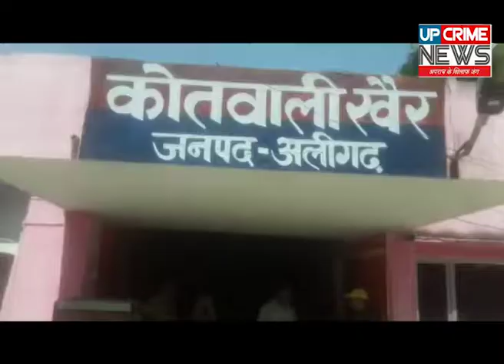अलीगढ़/जलती हुई चिता से उठवाया शव परिजन लगा रहे हत्या का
अलीगढ़ के कोतवाली खैर के अंतर्गत विवाहिता की संदिग्ध परिस्थितियों में मौत हो गई बताया जाता है बीते दो साल पहले छोटे पुत्री भवरसिंह निवासी बुलन्दशहर की रिंकू निवासी किलपुर थाना खैर से किसी शादी में मुलाकात हो गई मुलाकात के बाद धीरे धीरे नजदीकियां बढ़ने लगी और दोनों ने दो साल पहले आर्य समाज मंदिर में एक साथ जीने मरने की कसमें खाई एक दूसरे को अपना जीवन साथी चुन लिया लेकिन आज छोटे के परिजनो के पैरों तले जमीन जब खिसक गई जब पुलिस ने सूचना दी कि उनकी बेटी का अंतिम शनस्कार किया जारहा है पुलिस की सूचना पर परिवार में चीख पुकार होने लगी परिजनों के आग्रह पर पुलिस ने जलती चिता में से शव को उठवाकर पोस्टमार्टम के लिए भिजवा दिया तो वहीँ छोटे के परिवार वाले ससुरालियों पर हत्या की बात कहकर मुकदमा दर्ज करवाने की बात कहरहे है तो वहीँ छेत्राधिकारी खैर से जब बात की गई तो उनके द्वारा बताया गया मामला गंभीर है परिजनों को सूचना देदी गई है तहरीर मिलने
पर कार्यवाही की जाएगी